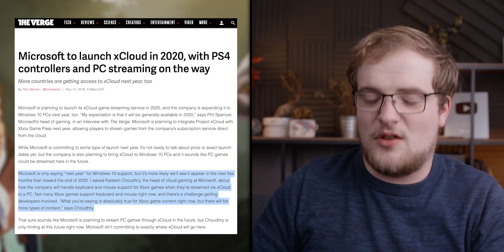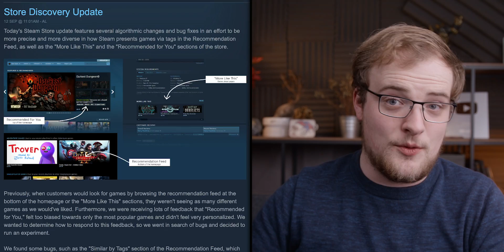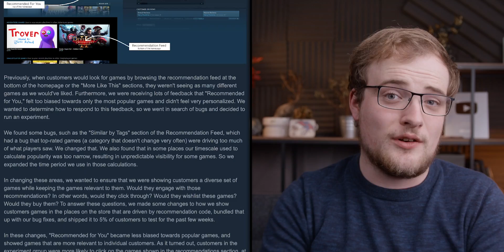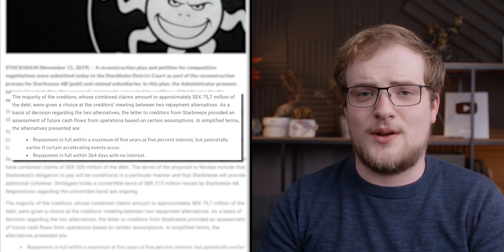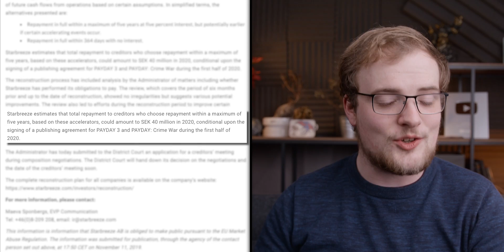Blizzard CAUGHT Going P2W… | Stadia’s KILLER BLOW From MS, Valve’s INCREDIBLE New Results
Hearthstone Battlegrounds may be the first pay-to-win auto-battler; Microsoft takes aim at Google Stadia, plus much more!